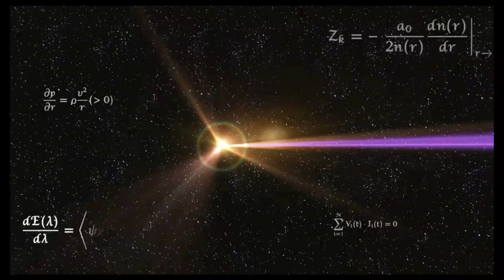Super Smash Bros. Ultimate - KOF Stadium & Duck Hunt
Stages: KOF Stadium and Duck Hunt
Red: Wario, Little Mac, Cloud, Bowser
Blue: Pyra/Mythra, Terry, Sephiroth, King K Rool

Requested by Dhabby Chibomwe